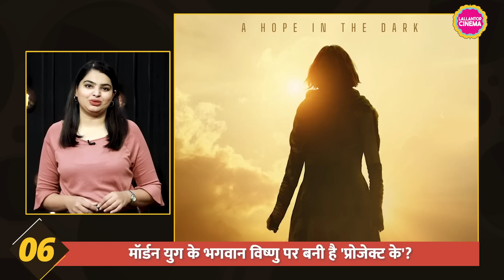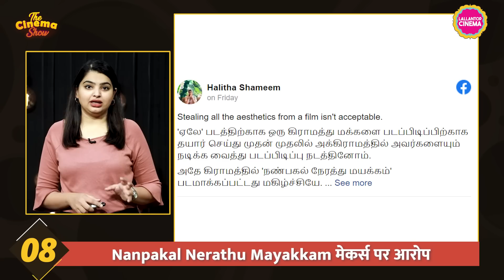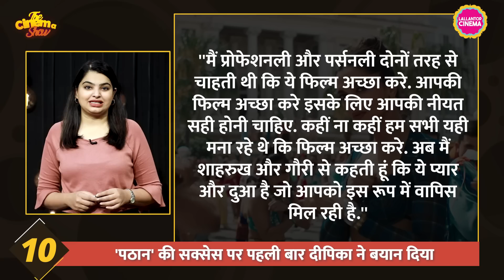Shahrukh Khan की Pathaan के हिट होने के बाद Deepika Padukone ने उनसे क्या कहा?The Cinema Show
The Cinema Show Episode 599 – 28 February, 2023

From Citadel teaser to PS-2 update here are some trending cinema news. Vishal Bhardwaj ott debut with make a web series based on Agatha Christie novel. Akshay Kumar Selfiee box office collection. Prabhas, Deepika Padukone’s Project K producer reveals whats is film all about. Ananya Panday wraps up Vikramaditya Motwane’s film. Halitha Shameem accuses Nanpakal Nerathu Mayakkam makers of plagiarism. Mani Ratnam’s Ponniyin Selvan 2 update. Deepika Padukone said this on Pathaan's success. Bollywood singer Armaan Malik gets angry with namesake YouTuber. Tom Hiddleston's The Night Manager 2 production starts and Priyanka Chopra Citadel teaser out.